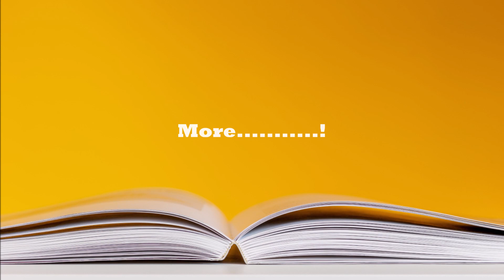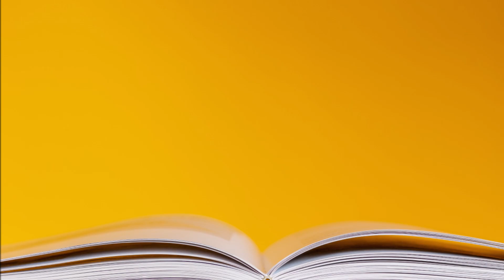Best Web series in Telugu | Zee5 | Aha | Telugu Originals | AOS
Prapancha Varthalaku swagatham.
Ee Madhya janalu short films Kanna web series lu ekuvaga chustunaru. Adi kuda mana Telugu vallu English series lu thega chusesthunaru. Ade vidamga mana Telugu lo kuda manchi webseries lu unnayani gurthu cheyyadame ma e video mukhya uddesam 😛

Telugu lo unna best web series lu compile chesi me munduku teskochamu. late cheyakunda chusi me friends tho share cheskondi.